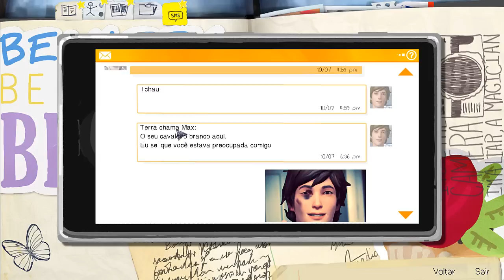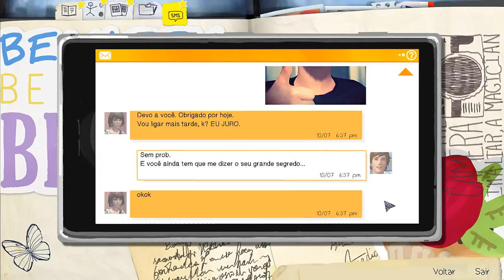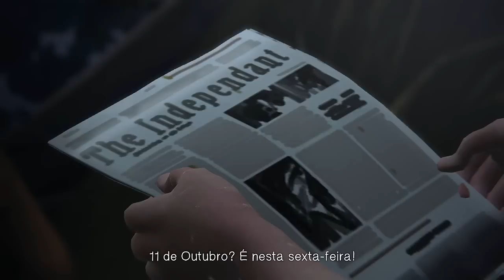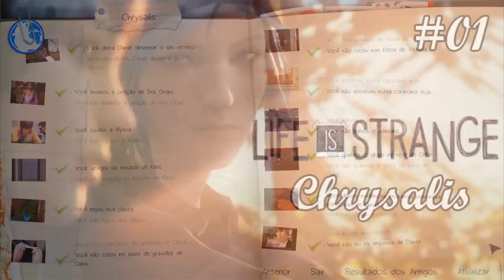SERÁ O FIM? | Life is Strange #6 (Chrysalis)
🍭 Se você chegou até aqui,  curte o nosso canal, faça um comentário nesse vídeo.  🍡